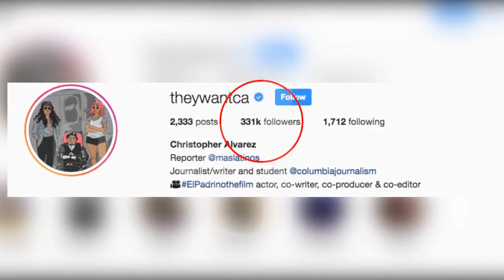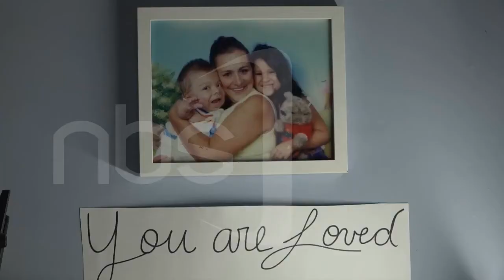Alvarez life story , a 22 year old man who survived a severe skeletal disorder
Despite physical limitations, world's popular disability activist Christopher Alvarez also a graduate student student at Columbia journalism school  has come over incredible odds to succeed. Born with Thanatophoric Dysplysia, the doctors told him he was not going to live beyond 5 years and is now 22 years living his dream. An inspiration to many, he had a choice to let disability define him  for the rest of his life or to continue fighting to succeed. I had an exclusive interview with  him and he narrated his life story  that i aired on NBS Television.